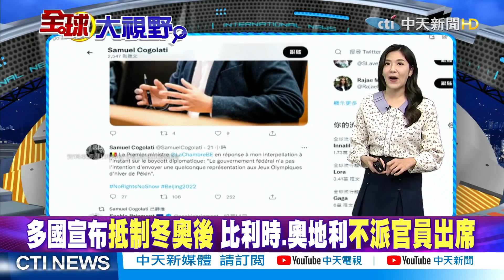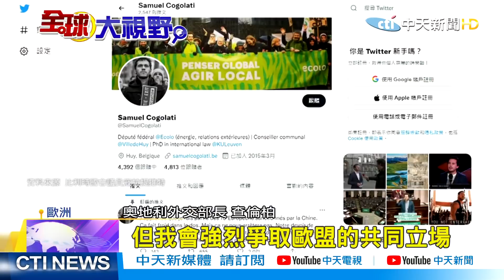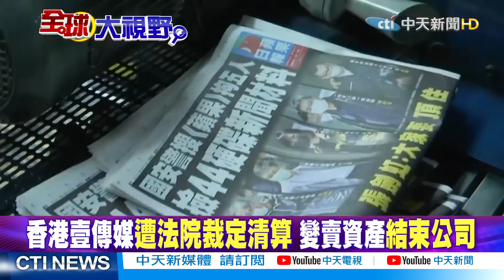【全球大視野】美科技圍堵損人不利己 八家陸企擬列制裁名單 @全球大視野Global_Vision 精華版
一週七天均有最新、最熱的國際話題：
《全球大視野》節目於每週一至五23:00首播  林嘉源/鄭亦真主持
《前進戰略高地》節目於每周六21:00首播  許甫主持
《國際直球對決》節目於每周日21:00首播  林嘉源主持